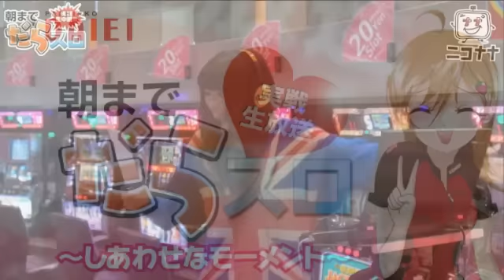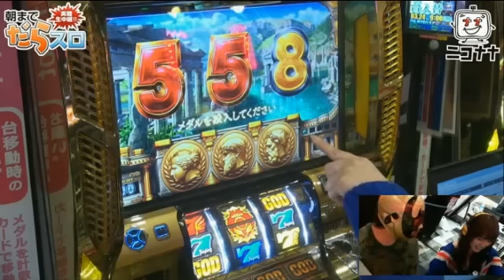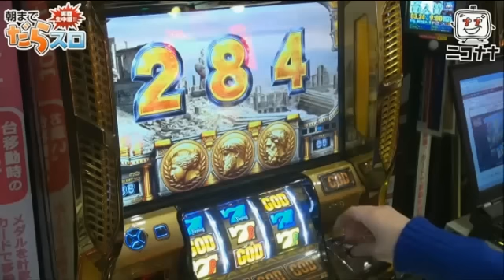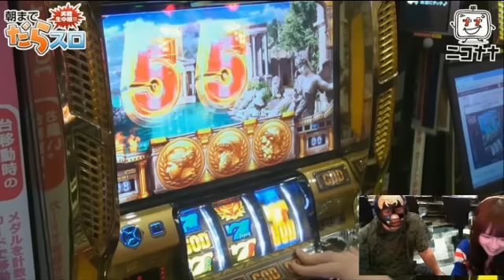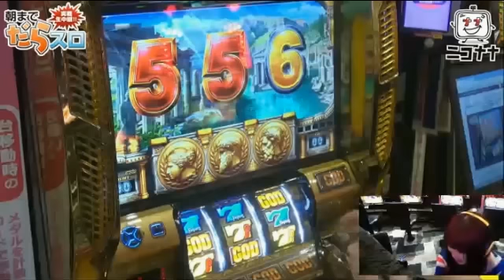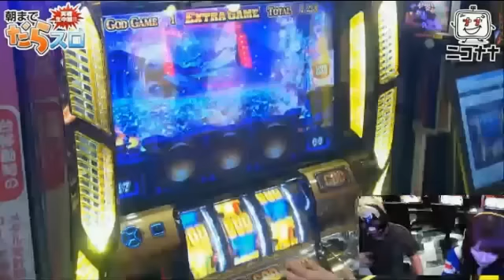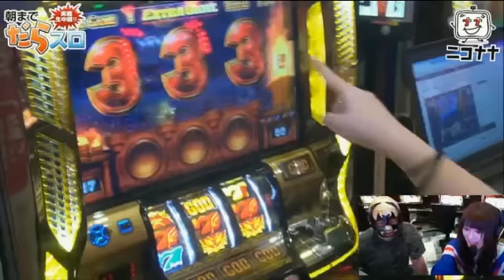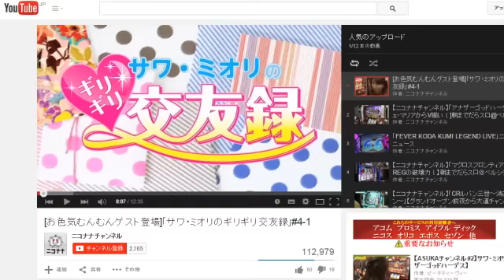【アメージンググレイスが流れた!!】ミリオンゴッド-神々の系譜-ZEUS ver.【朝までだらスロ】 [パチスロ][スロット][パチンコ]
人気番組「朝までだらスロ」のすごいところ、おもしろいところだけ編集しちゃいました。
何とアメージンググレイスが…!! 時間内に取り切れるのか!?

今作は、2015年4月3日にダイエー町北町店から生放送した「ミリオンゴッド-神々の系譜-ZEUS ver.」編

ゆるゆるだらりとお楽しみください。

◆実戦機種
「ミリオンゴッド-神々の系譜-ZEUS ver.」

■出演者
まりあ★PSPP
マスクド･モリタ

■収録店舗
ダイエー町北町店

(C)UNIVERSAL ENTERTAINMENT